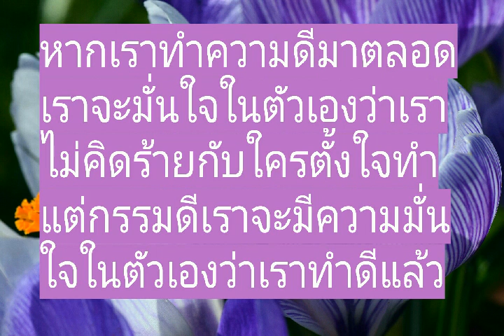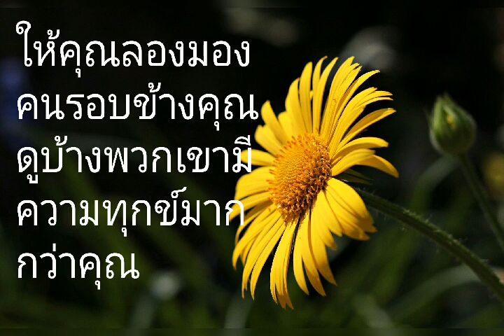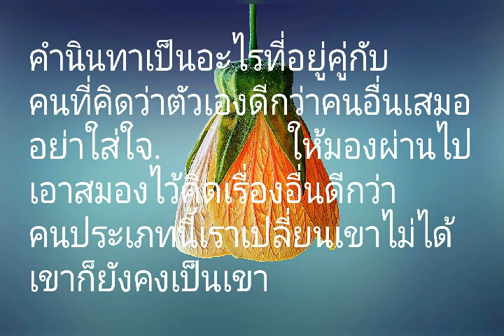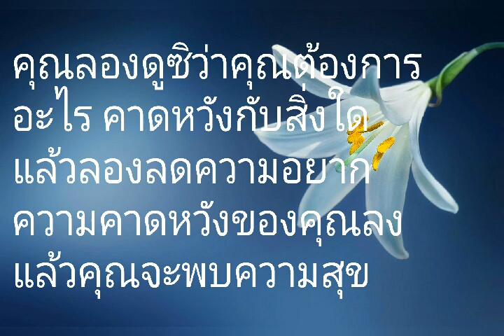วิธีคิดและรับมือกับสถานการณ์อันว้าวุ่นใจ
ช่วงเกร็ดความรู้